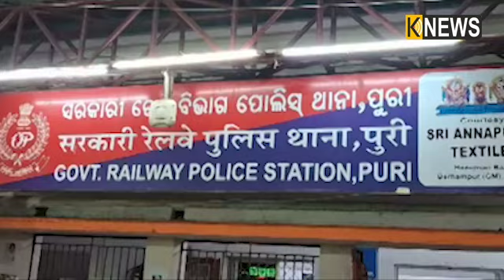କୋଟପାଡ ରୁ ପୁରୀ ଆସି କାହିଁକି ଏମିତି ରେଳ ଧାରଣାରେ ସାଥି ହୋଇ ଶୋଇପଡିଲେ ଯୁବକ ଯୁବତୀ, କାରଣ ଖୋଜୁଛି ଜିଆରପି